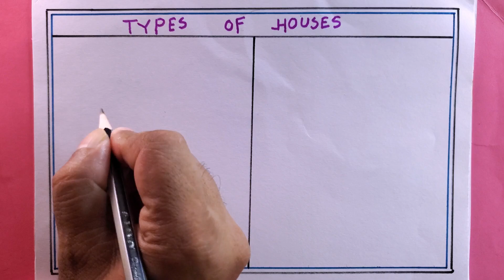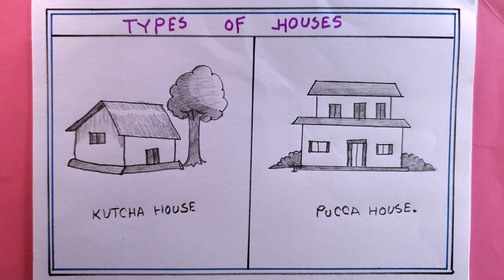how to draw kutcha house/how to draw pucca house/house drawing easy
i draw the kutcha house with pencil on art paper on my easy technique.